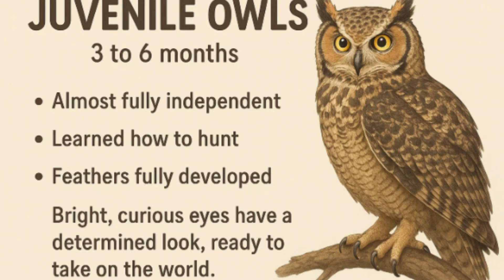Life Cycle of an Owl | From Fluffy Chick to Silent Hunter | Amazing Owl Facts & Wildlife Documentary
Ever wondered how a tiny, helpless owl chick transforms into one of nature’s most powerful nocturnal predators? 🦉✨

Join us on this incredible wildlife journey as we explore the complete life cycle of an owl, from egg to adulthood. Discover fascinating owl facts, learn about their nesting behavior, parental care, fledging, and how these majestic birds evolve into stealthy hunters of the night.

📌 In This Video, You’ll Learn About:

Where and how owls lay their eggs

How owl chicks grow and develop

The fledging and hunting process

The role of owls in the ecosystem

Why owls are such powerful nocturnal predators

These mysterious birds of prey play a vital role in maintaining balance in nature. Whether you're a wildlife enthusiast, a student, or simply curious, this owl documentary will leave you in awe!